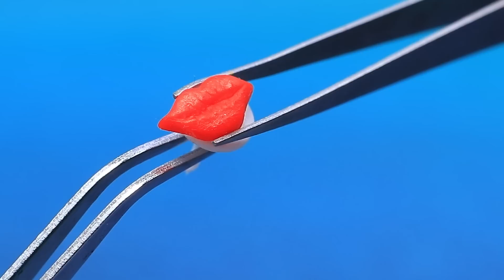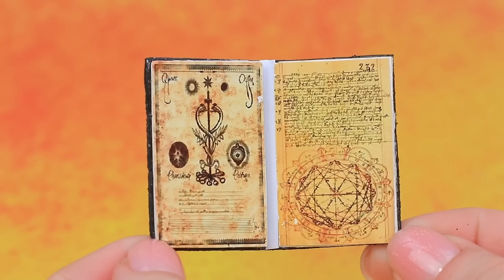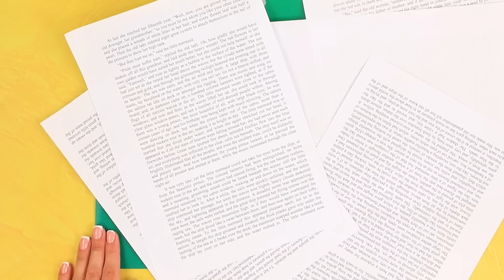Урсула растёт! 31 идея для кукол ЛОЛ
Добрая русалка подобрала маленькую Урсулу, которая выросла и стала сильной и находчивой личностью. Остерегайтесь, попадая в ее плохую сторону - ее сильный характер заставит вас пожалеть о своих поступках! Урсула не терпит несправедливости и не оставит безнаказанными тех, кто ее обидит. В новом видео ЛаЛилу вы сможете увидеть, как выросла эта красавица!

Инструменты и материалы:
• термоклеевой пистолет
• набор акриловых красок
• ножницы канцелярские
• кисти художественные
• канцелярский нож
• пинцет
• воздушный пластилин
• стеки для лепки
• ткань
• шерсть
• пластиковая основа
• ракушки
• маленькие стразы
• большая ракушка
• акварель
• пайетки
• синтепон
• проволока
• пластиковые детали
• зеленая присыпка (имитация мха)
• декоративные водоросли
• ПВА клей
• фоамиран
• крышечки
• блестящий дождик
• елочный шарик
• шпажка
• глиттер
• пенополистирол
• палочки для кофе
• канатик
• камушки
• Трубочка